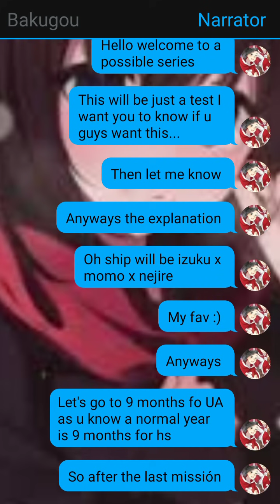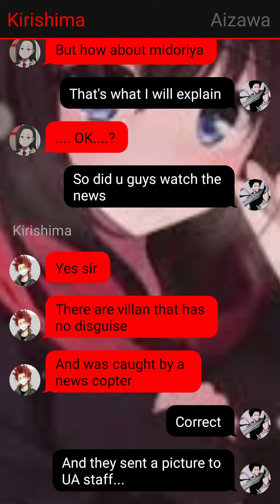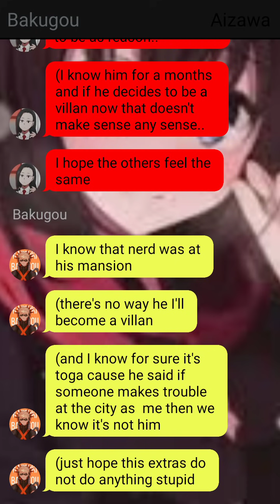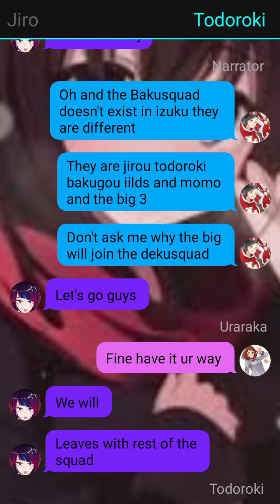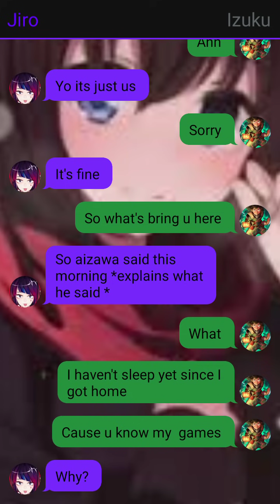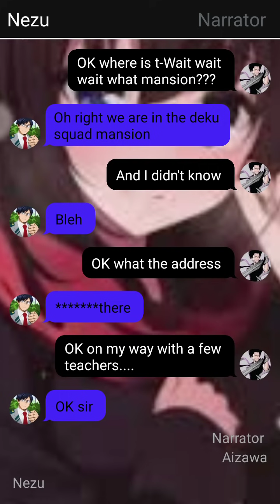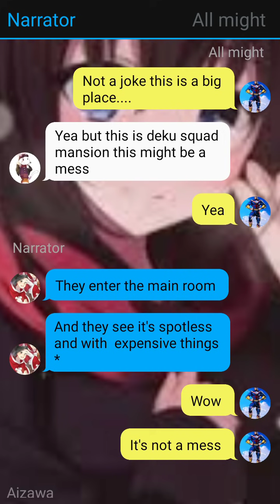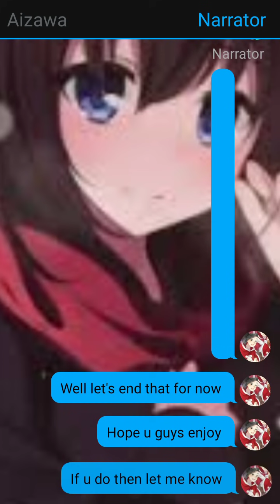Betrayed/op deku ep1